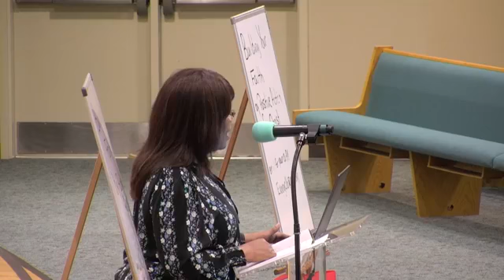Building Your Faith | Evangelist Arlette Jefferson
August 5, 2020 - Discipleship Academy & Bible Study
"I know God is real because there's a promise spoken in the Word of God that has come to past!"